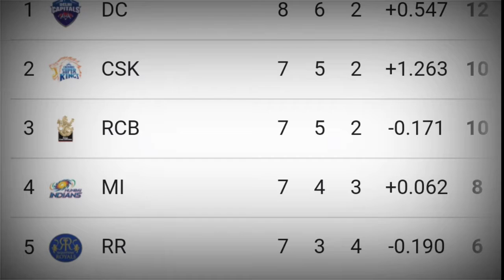BCCI Suspends Vivo IPL 2021 !!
Big news from street of cricket world.
delhi capitals player amit mishra and sun risers hyderabad player wriddhiman saha tested corona positive.
Vivo IPL 2021 is in big trouble now.